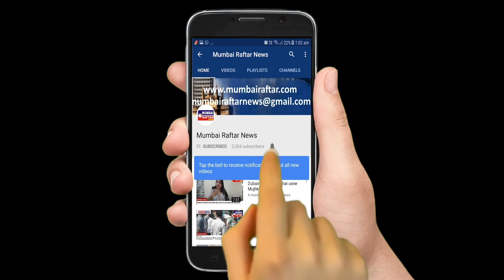Dhadak Aal India Reporter & Video Journalist Association,With AbhijeetRaneSuperimoDhadak KamgarUnion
Press Conference Of "Dhadak Aal India Reporter & Video Journalist Association,With Abhijeet Rane Superimo Dhadak Kamgar Union